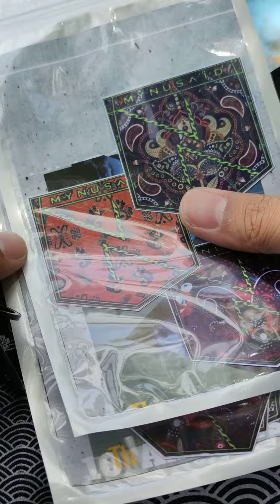DOMPET STNK HANDWOVEN SELVEDGE DENIM - NUSAJANU S-1401 / 12 Oz / Selvedge (RED LINE)